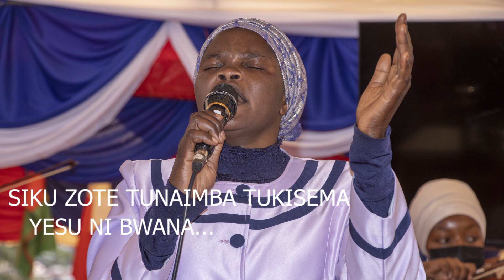MALAIKA WANAIMBA KULE MBINGUNI, YESU NI BWANA...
HOLY WORSHIP